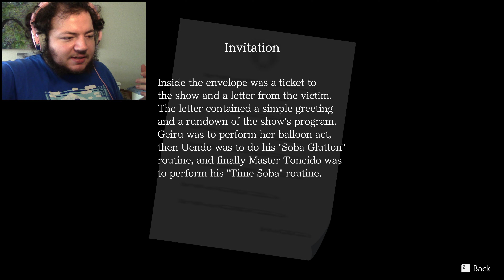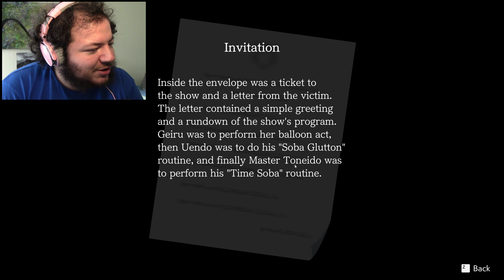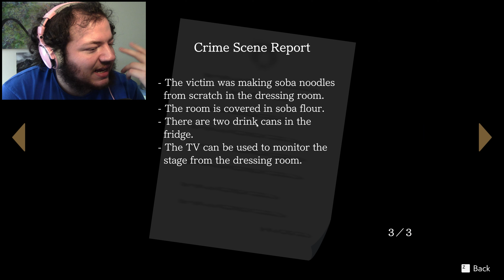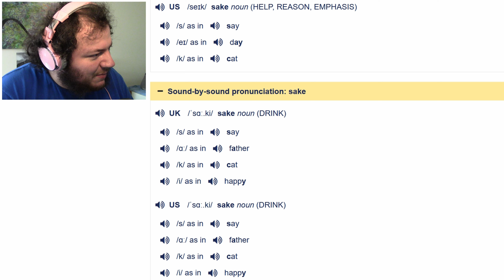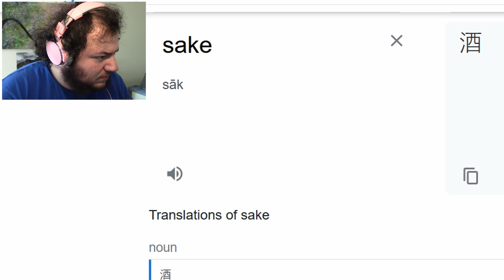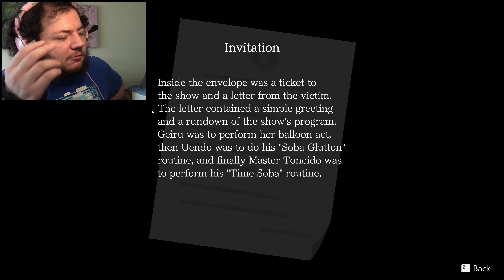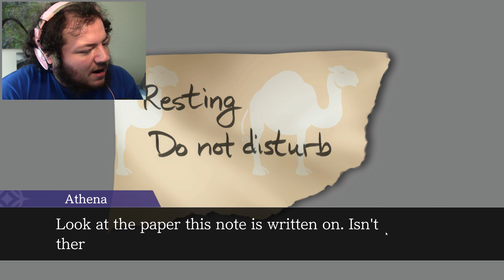ALCOHOLIC ASSUMPTIONS -- Let's Play Spirit of Justice Pt.29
dumb bun